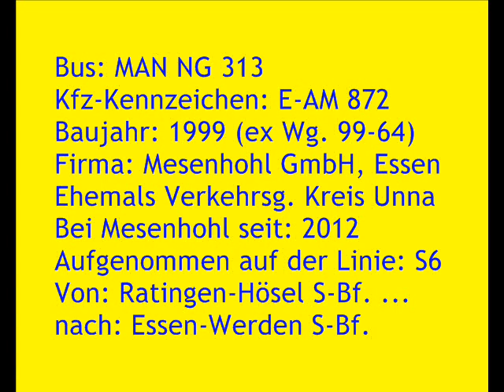[Sound] Bus MAN NG 313 | E-AM 872 | Omnibusbetriebe Mesenhohl GmbH & Co. KG, Essen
Bus: MAN NG 313
Kfz-Kennzeichen: E-AM 872
Baujahr: 1999 (ex Wg. 99-64)
Firma: Mesenhohl GmbH, Essen
Ehemals Verkehrsgesellschaft Kreis Unna
Bei Mesenhohl seit: 2012
Aufgenommen auf der Linie: S6
Von: Ratingen-Hösel S-Bf. ...
nach: Essen-Werden S-Bf.

Wegen umfangreichen Bauarbeiten entlang der Strecke der S-Bahnlinie 6, war der Eisenbahnbetrieb zwischen den Bahnhöfen Düsseldorf-Derendorf und Essen Hbf in den Sommerferien 2012 unterbrochen.

Neben einigen anderen Busunternehmen aus der Region war auch die Fa Omnibusbetriebe Mesenhohl GmbH & Co. KG, Essen am SEV beteiligt.

Dieser MAN NG 313 (A23) war von 1999 bis 2012 Eigentum der Verkehrsgesellschaft Kreis Unna mbH (VKU), Kamen (Kreis Unna) (Wg. 99-64 / Kfz-Kennzeichen 'UN-VK 305').

Im Jahr 2012 wurde der Bus an die Fa Südbadenbus GmbH, Singen (Hohentwiel) verkauft (Kfz-Kennzeichen 'FR-JS 306').

Im Jahr 2014 wurde der Bus an die Fa Stars Special Transport and Ramp Services GmbH & Co KG, Hamburg verkauft.